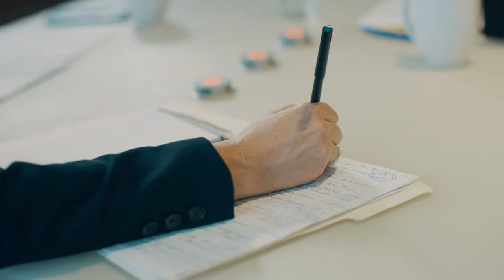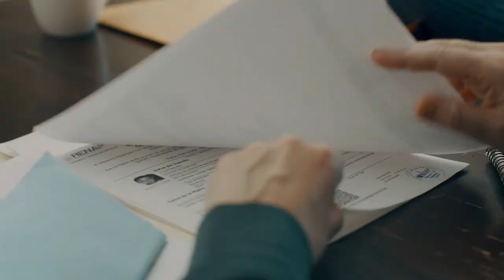Hogan Lovells Pro Bono Impact film 01